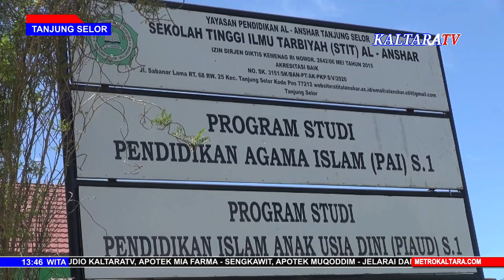STIT AL ANSHAR DAN CIVITAS ACADEMICA GELAR DONOR DARAH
PELAKSANA TUGAS KETUA S-T-I-T AL-ANSHAR RISNAMAJASARI M.PD MENGATAKAN MELALUI KEGIATAN INI DIHARAPKAN BISA MEMBANTU MASYARAKAT YANG MEMBUTUHKAN DARAH UNTUK PENGOBATAN, MENGINGAT STOK DARAH DI PMI BULUNGAN KERAP MENGALAMI KEKURANGAN.